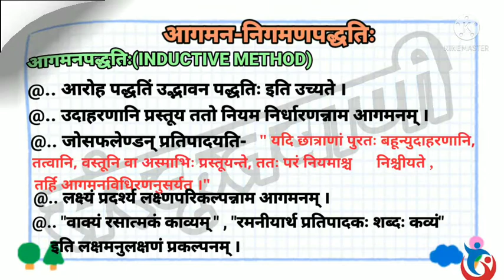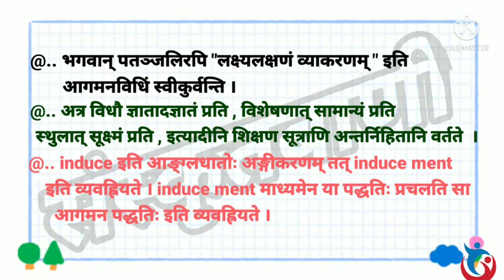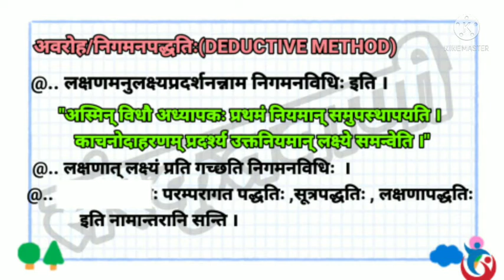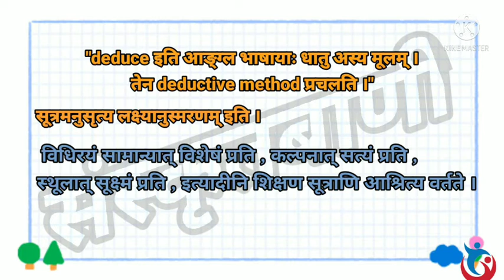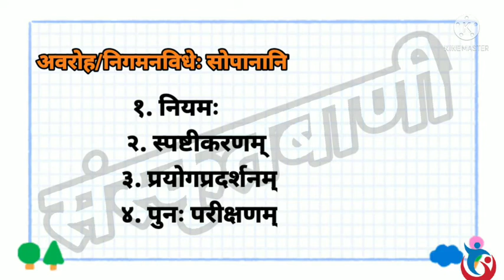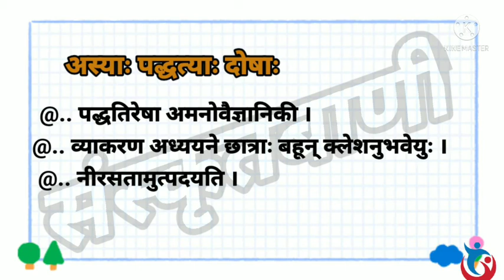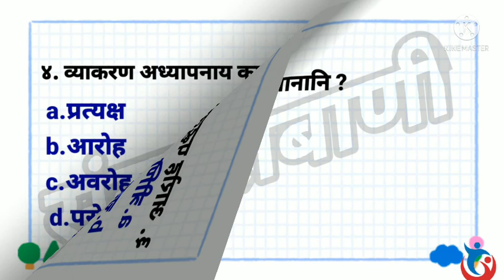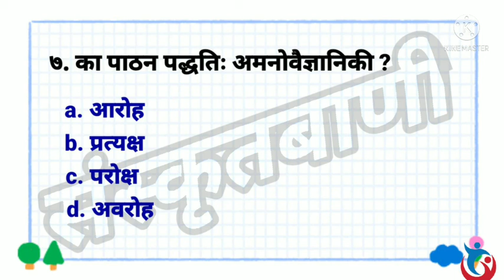osstet2021(2Nd phase) unit 2/class-3/आरोह-अवरोपद्धतिः/subject ସହିତ objective question discussion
I'm on Instagram as @mishrasmita.official00. Install the app to follow my photos and videos.